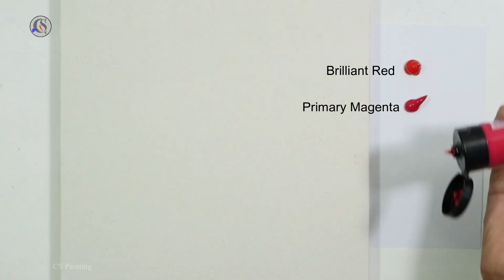Acrylic Painting Techniques / Rose Painting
How to paint roses using acrylic paint, finger painting techniques, easy flower painting.